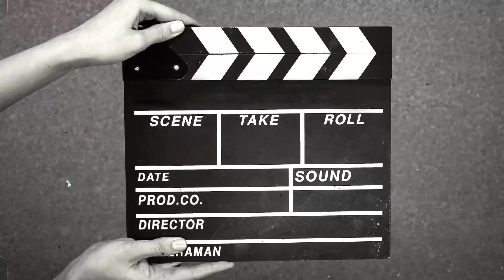Fun weekend vlog!! Favourite actor 😻 Bachpan ka crush 🩵 favourite decade 🧿 Best Purchase 💸